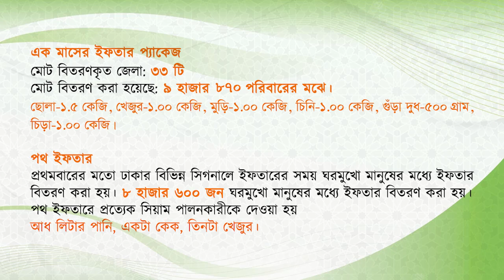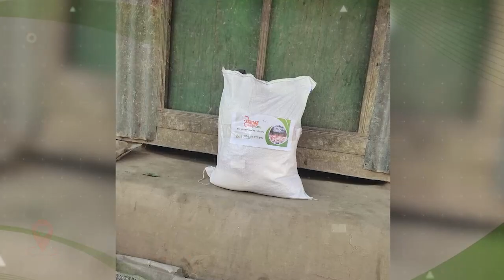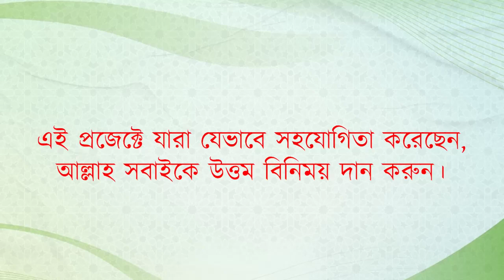আস-সুন্নাহ ফাউন্ডেশনের ইফতার বিতরণ প্রতিবেদন- ২০২৩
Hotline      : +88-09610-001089